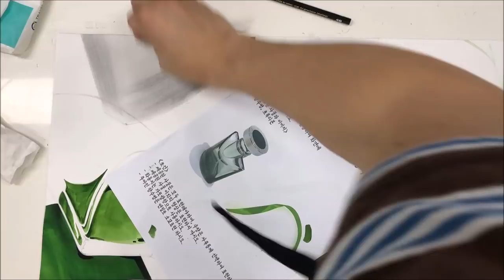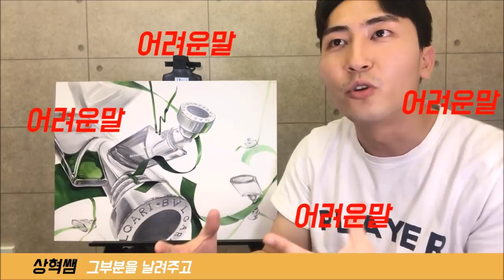여러분,,,, 향수병입니다... 많이봐주세요 ㅠ_ㅠ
기초디자인에서 나오는 소묘는 어떻게 풀어야할까?
어떤 조형요소로 접근해야할까? 연필이란 재료는
처음에?? 마지막에?

일산 길미술학원
배상혁 선생님